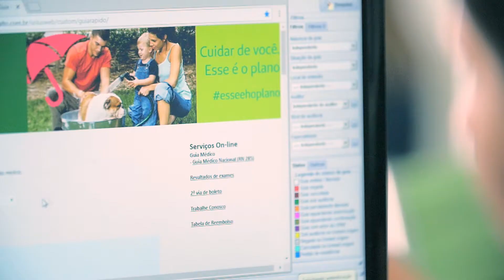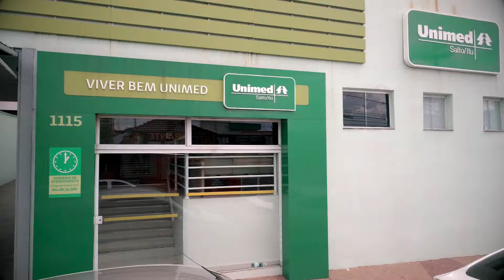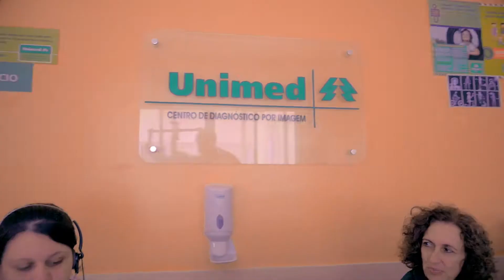UNIMED Salto/Itu Institucional